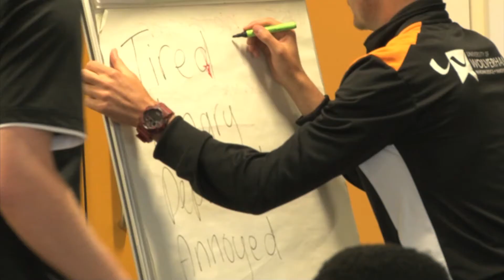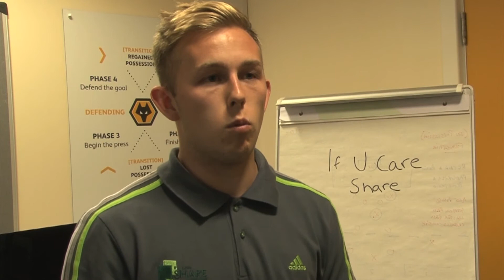If U Care Share Deliver Emotional Well-Being Advice to Wolves Academy Players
If U Care Share workshop leader Matthew Smith provides a Life Skills session on emotional well-being for Wolves' Under-18s players.